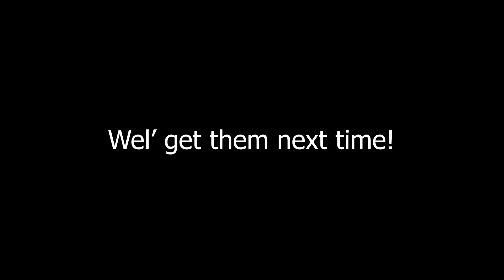Call of Duty Killstreaks 2019 - CAN WE GET 10 KILLSTREAKS IN 4 DIFFERENT CALL OF DUTY GAMES